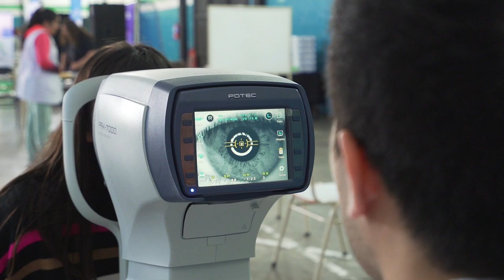NIÑOS ACCEDIERON A LA ATENCION OFTALMOLOGICA EN SIERRA GRANDE